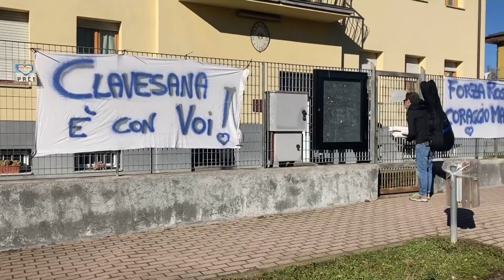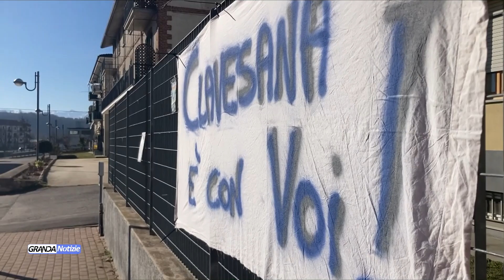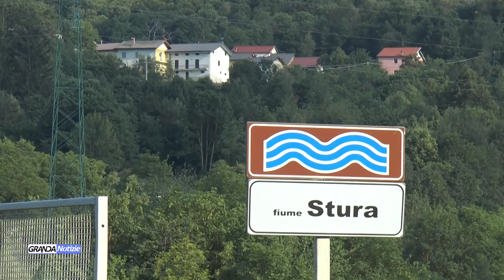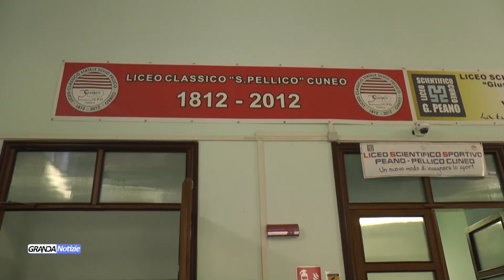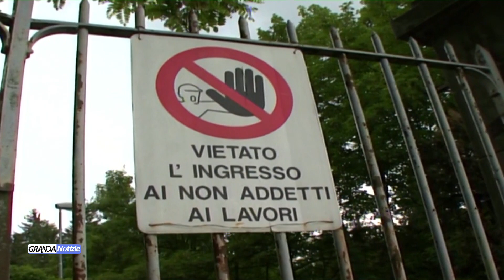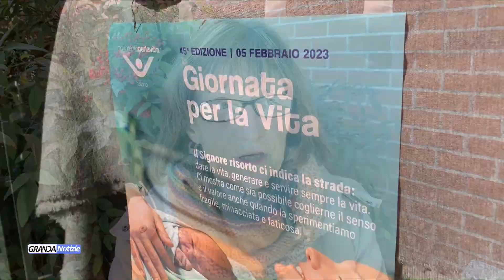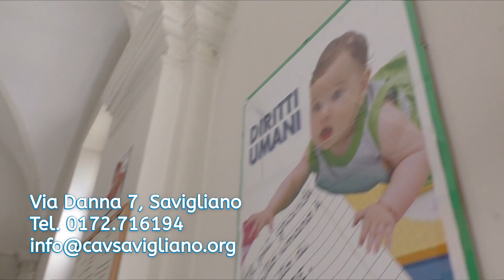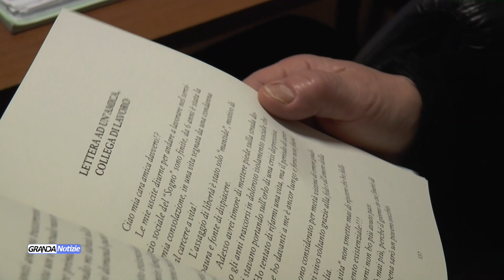Telegiornale giovedì 2 febbraio 2023 - TELEGRANDA (ch 81)